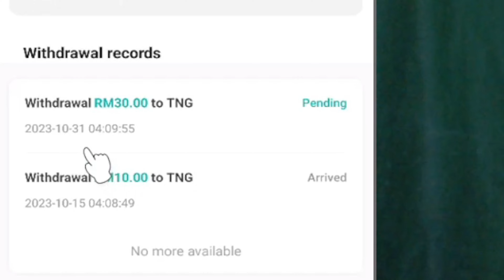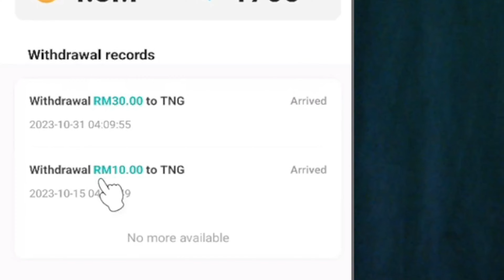DAPAT RM30 ETUNAI | TOUCH N GO EWALLET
CARA BUAT DUIT - Step Go App

KOD INVITATION : 3124481

VIDEO - VIDEO WAJIB TONTON

Dibayar Lebih RM5OOO Hanya Perlu Aktifkan Internet Di Aplikasi ini Buat Duit Free Tanpa Modal 2023